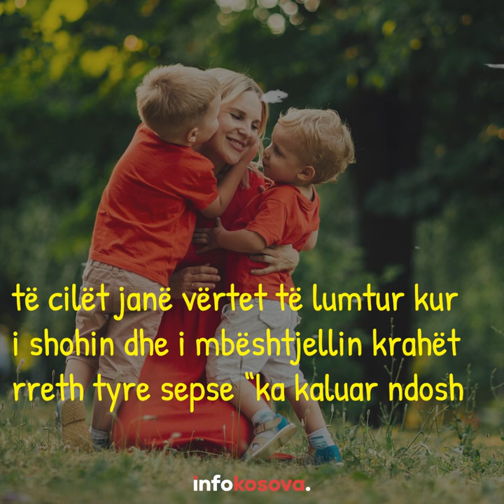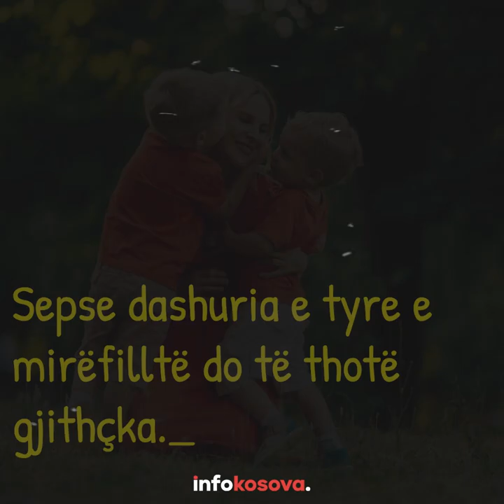I dua njerëzit që i duan fëmijët e mi ❤️